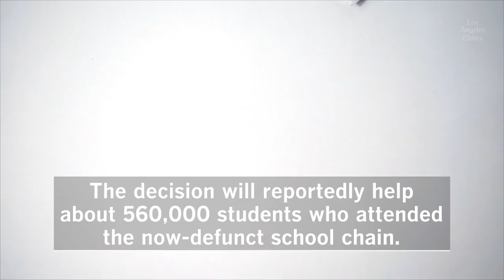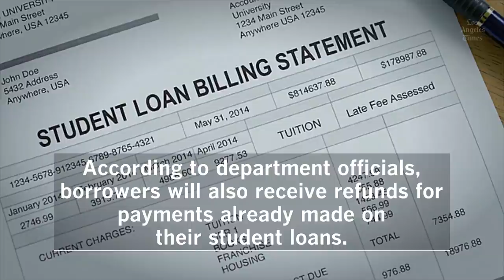Kamala Harris to announce loan relief for former students of California’s Corinthian Colleges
The Biden administration plans to forgive loans held by 560,000 former students of Corinthian Colleges, a group of for-profit schools that Harris helped put out of business.